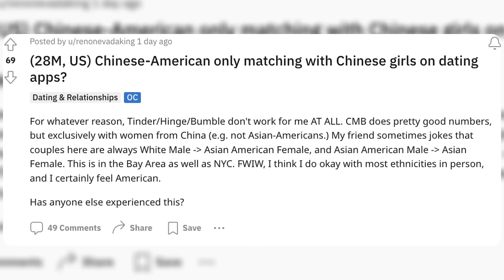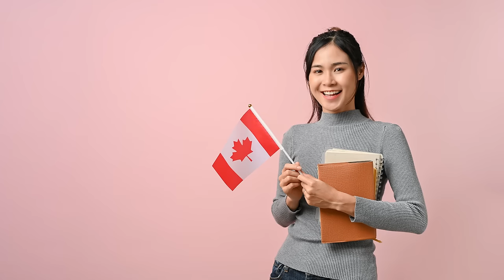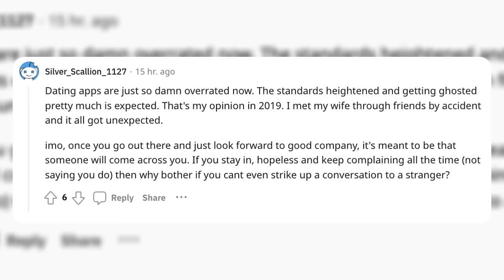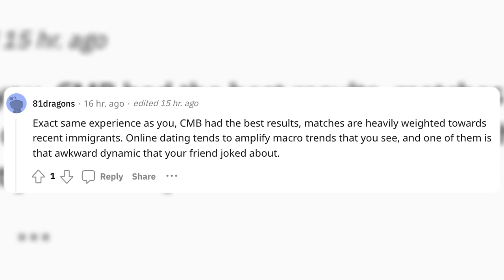"Why Do I Only Match With FOB Women?"